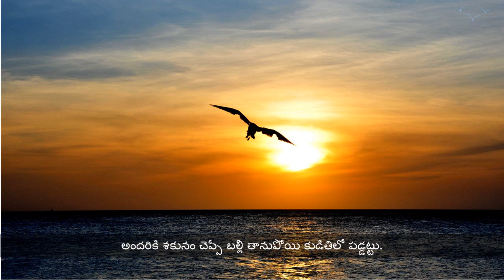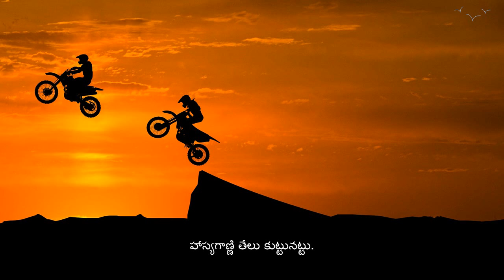Telugu Samethalu with beautiful pictures - తెలుగు సామెతలు ప్రకృతి దృశ్యాలు - Littlethoughts4u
తెలుగు సామెతలు - ప్రకృతి దృశ్యాలు.

Support me to create useful & entertainment content !!!

##Littlethoughts4u Kishore###

Play in your TV as screen saver.